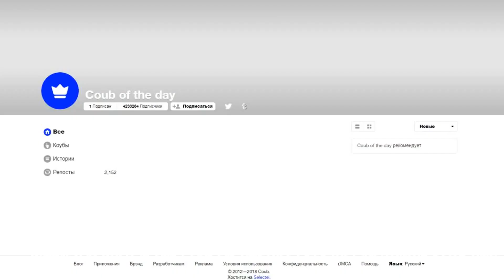Coub - Горячее (Новости, Спорт, Животные, Фильмы, Транспорт) #33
Ссылки на оригиналы и исполнители:
Название: Djokovic vs. Sharapova: The Balls Challenge

Название: Double OO7

Название: кошка с аллергией

Название: Challenger Desert

Название: TOYOTA SUPRA
Исполнитель: Pouya - Don't Bang My Line (feat. Night Lovell)

Название: ძაღლი

Название: When you watch the Coub of the day / Когда смотришь коуб дня
Исполнитель: Eminem - Bitch Please II

Название: thunder
Исполнитель: AC/DC - Thunderstruck

Название: Саня погиб
Исполнитель: Billy Joel - Piano Man

Название: Акинфеев

Название: Off-Road McLaren

Название: Astral 3 in nutshell

Название: WRC Rally Finland.

Название: Божественная нога Игоря
Исполнитель: La Chaine Des Colocs - Clash (feat. Olicard)

Название: enough to watch any garbage on the Internet

Название: Night Flame Nissan GTR

Название: Russian Candy BOYs
Исполнитель: Tren-D - 캔디보이

Название: Drive

Название: ~Мопс~

Название: Тест на заинтересованность в жизни.

Название: ЛЕНЕН ВВЕДИ ВОЙСКА В РАШКУ

Название: Гоночки
Исполнитель: Teriyaki Boyz - Tokyo Drift (Fast & Furious)

Название: Gun Finger

Название: PULSE
Исполнитель: Cospe - ITEYBC

Название: ᅠᅠ
Исполнитель: Ramirez - IDK Why

Название: Psycho owl
Исполнитель: Bernard Herrmann - The Knife

Название: Дзюба ааааааааа ааа

Название: Когда прилёг отдохнуть на полчасика

Название: shooter :D

Название: Criminal Dancer!

Название: Tactical Instructions - Kavboj
Исполнитель: Bëlga - Kavboj

Название: the life’s made for us

Название: .

Название: Kids
Исполнитель: MGMT - Kids

Название: DriftPro7

Название: Silvia

Название: stranger, when you look at me
Исполнитель: Goldfrapp - Stranger

Название: Path of Dzuba

Название: To be young and in love
Исполнитель: DJDS, Empress Of - Love

Название: School Bus

Название: Испания - Россия - Игорь
Исполнитель: Artificial Exhaust - Break A Leg

Название: Medve ügynök bevetésen :D
Исполнитель: Геннадий Гладков - Подозрительная личность

Название: BMW M3 E92

Название: Like Father, Like Son

Название: Somersault

Название: Spain - Russia Fifa World Cup 1\8 penalty
Исполнитель: Gorilla Warfare Tactics - KINGDOM

Название: Спойлер

Название: Before & After

Название: Haske in pink shoes🌸

Название: Победа России над Испанией | Футбол 2018
Исполнитель: Inklyfe Goodlook - Bounce Bitch (feat. Money Makin Mitch)

Название: depeche mode

Название: I see you my darling...
Исполнитель: Xxxtentacion - Fuck Love

Название: Drift
Исполнитель: NBSPLV - Blizzard